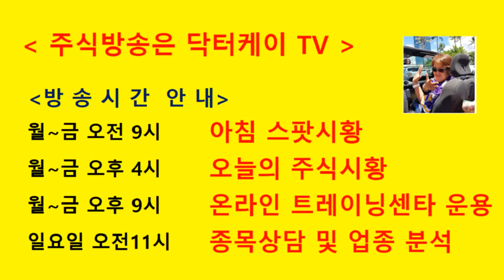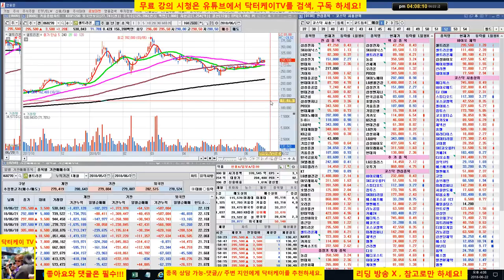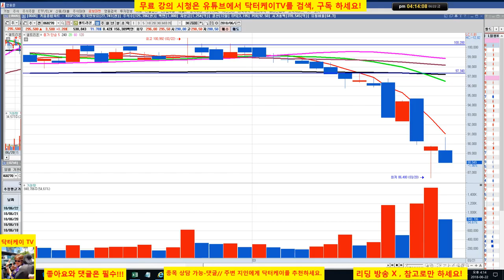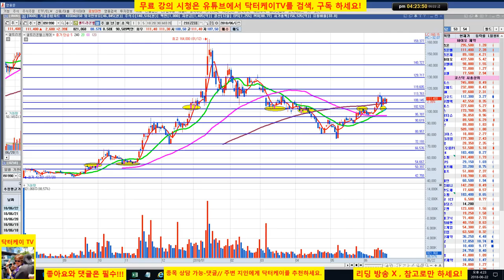= 닥터케이 TV =셀트리온 삼형제와 바이오주는 닥터케이가 책임진다/180622/추세선과 지지와 저항 집중 강의/셀트리온,헬스케어,제약,삼성바이오로직스,신라젠,네이처셀 분석